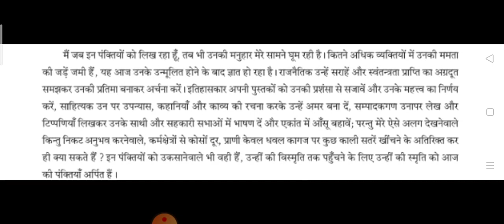STD-11(Arts)/Hindi/इकाई - 4 चंद्रशेखर आजाद (भाग -2)